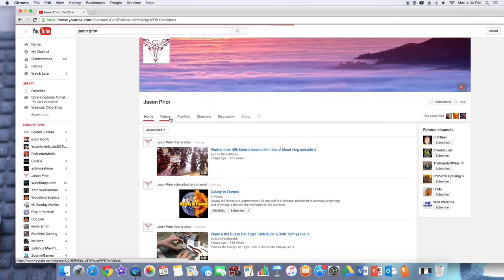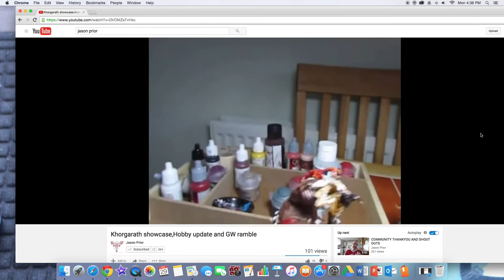Jason Prior Shoutout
A generous patron of mine wanted me to give a shoutout to community member Jason Prior, which I am more than happy to do.  He is such a great guy, very smart, and very talented with the brush!  Check him out!

Please consider a small donation to keep the lights on in the Mek Shop!

Are you interested in joining the WarbossTae Community?